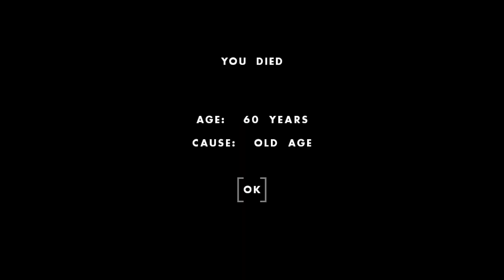One Hour One Life Gameplay - Honey Ikerd - Mending the Broken Heart Forest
Summary:
0:00 Birth
My Mother was Sky Ikerd.  I was born on the train tracks and I thought she didn't see me =o.  She quickly got me dressed and stayed by my side until I was grown up.  In video review, I realize later she was also working on Goose when she was born; what a coincidence!.  I would have 1 son and daughter, Henry and Mathilda.

3:15 Exploring the Village
Leader was asking for kindling so I grabbed the hatchet to see if I could help with that. Well was dry but there was kerosene nearby.

5:10 Found Skewer and Set Waypoint
6:00 Farm maintenance
8:26 Animal pen
8:45 Investigated the Property Fence
There was plenty of crude oil.

12:30 Digging up stumps
Found another large heart tree formation but someone had cut some of the trees. I planned to replant them.

13:40 Cleaning Animal Pen
15:05 Searching for Long Straight Shafts
16:46 Making Kindling
19:46 Searching for Long Straight Shafts continued
22:09 Found my Mother's body
Went back to town to bury her by the animals.

23:36 Found a lot of Long Straight Shafts
24:59 Tilling the soil for the tree saplings but no Shears
27:58 Smithing
29:30 Making Steel Blade Blank x 2
Realized afterwards I have no Steel File either

30:16 Became Leader
32:20 Making Steel File Blank
Never made a Steel File before.  You need a Cooked Goose to oil it before apply the Steel Chisel to it.

34:14 Henry was born
I was about to kill the Goose and Henry came along to save it =) Maybe I should have named him Goose XD. Gave him a grand tour

36:58 Mathilda was born
Lovea asked for a Blacksmith as she was looking for Shears.  I asked her to help me if she could but she didn't understand I guess. I had to wait until Mathilda was older to finish them.   I did request anyone to help cook the Goose.

40:28 Killing the Goose
Apparently the Goose doesn't stay on the stump so you have to do it quick. Luckily, Henry was there to help but apparently he couldn't use the axe as a child.  We were just running around like headless chickens.

42:11 Killed the Goose
Quite graphic =/:
1. Bare Hand + Domestic Goose = Domestic Goose in Hands
2. Domestic Goose + Stump = Goose on Stump
3. Axe + Goose on Stump = Dead Goose

Couldn't find the body so we did it again but Henry eventually found it.

45:15 Cooking the Goose
1. Flint Chip + Dead Goose = Plucked Goose
2. Plucked Goose + Hot Adobe Oven = Cooked Goose

45:39 Making the Steel File
1. Cooked Goose + Steel File Blank = Oiled File Blank
2. Steel Chisel + Oiled File Blank = Oiled File Blank with Chisel
3. Smithing Hammer + Oiled File Blank with Chisel = Steel File

46:08 Making Lock and Key Parts
Made it by mistake.
1. Steel Chisel + Steel Blade Blank  = Steel Blade Blank with Chisel
2. Smithing Hammer + Steel Blade Blank with Chisel = Lock and Key Parts

46:30 Making Shears

Left the Shears in the Animal Pen and announced where it was.

46:50 Caroline, Cousin
She was collecting clothes for people who need it. I told her to leave clothes in the nursery room.

47:38 Planting Saplings
49:41 Watering Saplings
50:15 Making Fencing Kits
51:20 Nice Neighbor giving us Shrimp
52:40 Baby Boom
54:30 Farm Maintenance Part 2
57:45 Henry reading my mind
I noticed low firewood in Nursery and asked for it.  Henry brings it in as I announce it.

58:20 Retirement
Saying my good-byes.

Took most of my life just planting those saplings.  It was a productive life. Looks like Henry was going to bury me =)  Earlier someone asked me if I was sure I didn't want to make any of my kids leader before I die. I thought at first no but Henry would have probably made a good leader =)